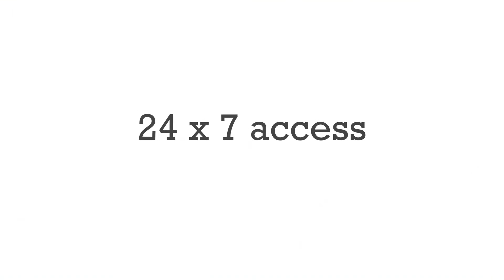24 x 7 Access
Studying Online means being able to access your learning materials 24 x 7. You have the choice of when and where you choose to study.